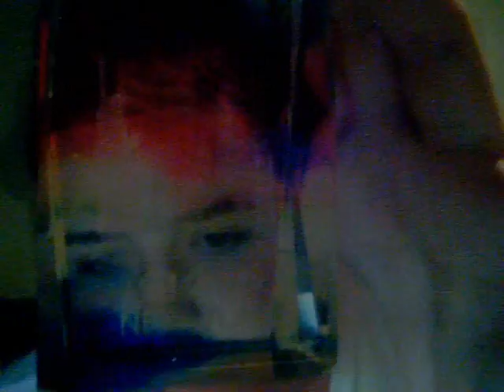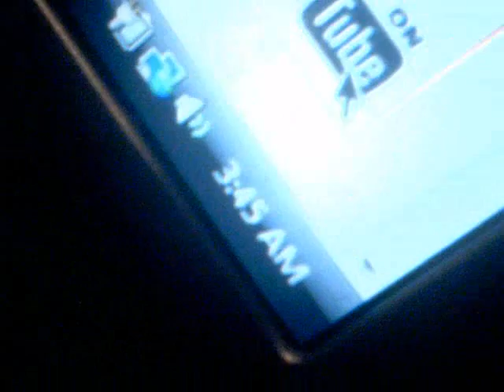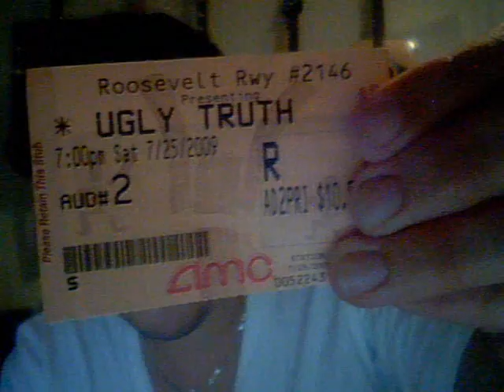345 am update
aiden tlks about sex